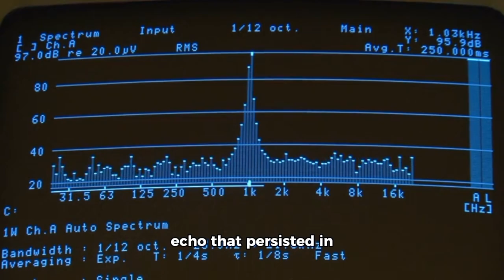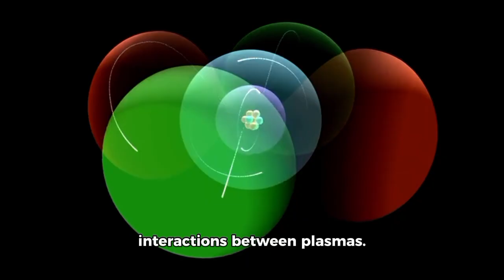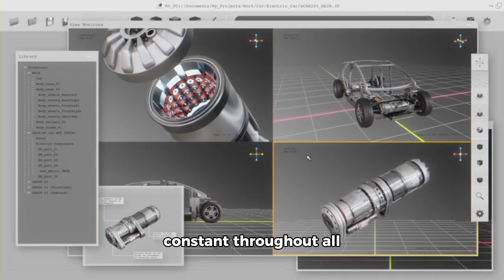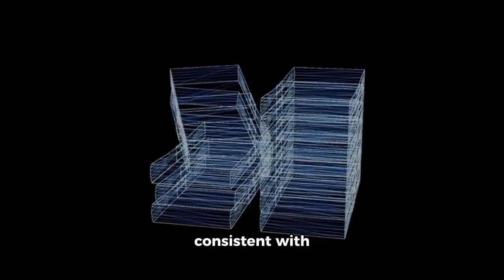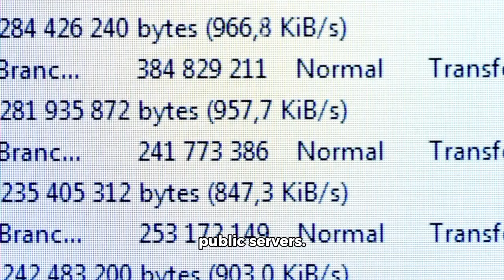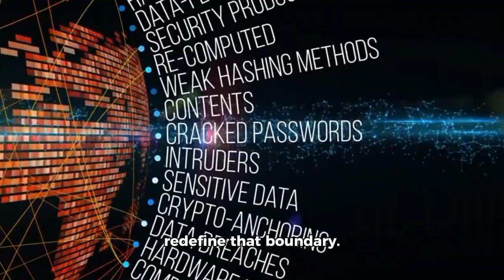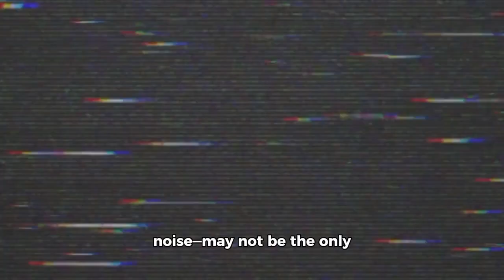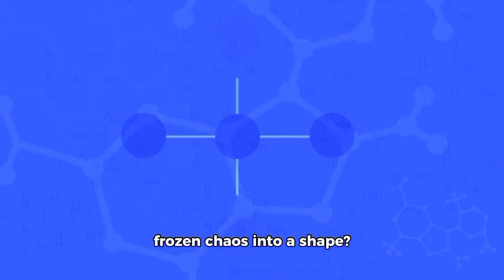Cassini’s Secret Images JUST STOPPED THE WORLD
It was supposed to be the end of an era. In 2017, the world bid farewell to Cassini, the spacecraft that had danced for years in the shadow of Saturn. With unmatched elegance, it had painted the portrait of a gas giant that, until then, had been nothing more than a blurry enigma to Earth-bound observers. We celebrated its accomplishments, honored its silent service, and finally watched it plunge into Saturn’s atmosphere in a fiery farewell. But what if we were wrong to think it was the end? What if, in those last moments, Cassini saw something so extraordinary that the data had to be buried, obscured under the pretext of “non-essential telemetry”? And what if that hidden truth has only now come to light—not through the hands of scientists, but through the cold, analytical mind of a new AI, designed to see what humans overlook? The final image taken by Cassini before its death wasn’t just a scientific snapshot. It was a message—one encoded within layers of seemingly random data. A message we were never meant to find. But now that we have, it might be too late to turn away.